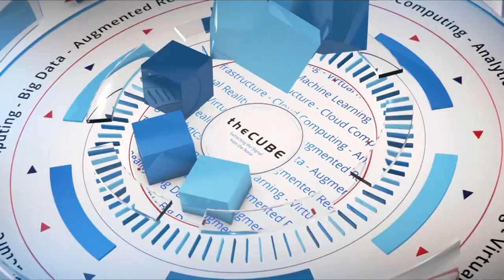Jeff Jonas, Senzing | Sensing Launch | CUBE Conversations Jan 2018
Jeff Jonas, CEO & Founder of Senzing stops by the Palo Alto Studios to talk with John Furrier.

Can this company provide the ‘missing link’ between data chaos and GDPR?

With its implementation date of May 25 fast approaching, the European Union’s General Data Protection Regulation is more daunting than ever. GDPR requires any business that touches EU citizens’ data to offer protection and transparency far and above what most companies currently provide, and businesses in Europe, as well as multinational enterprises, are scrambling to comply with the mandate — or risk potentially crippling fines as a penalty.

“Companies are preparing for this, but there’s this one particular missing link … and that is they’re not going to be able to reliably find the data about the people,” said Jeff Jonas, (pictured), founder, chief executive officer and chief scientist of Senzing Inc. With its initiative G2 for GDPR, Jonas believes Senzing can provide that missing link and help businesses comply with the EU mandate fast.

Jonas spoke with John Furrier (@furrier), host of theCUBE, SiliconANGLE Media’s mobile livestreaming studio, in theCUBE’s studio in Palo Alto, California, to officially announce the release of G2 for GDPR and discuss the complex effects GDPR will have on the global economy.

Democratizing GDPR compliance
In January, Jonas sat down with theCUBE to tease a project, Entity Resolution 2.0, that would later be revealed as G2 for GDPR. “Our mission is smarter entity resolution for everyone everywhere,” he said. Jonas and his team have been developing the Entity Resolution technology behind G2 for 9 years, with much of the engineering taking place since Jonas’ departure from IBM in 2015.

With its official launch on January 28, which was International Data Privacy Day 2018, Senzing is making a statement about the utility G2 will provide for businesses looking for an effective GDPR compliance tool. The software works to detangle data complexities for enterprises and small- to medium-sized businesses in need of organized data sets to present to customers in the event of inquiry.

“One of the hardest things to comply with GDPR is you have to be able to find the data you have. As you get to [be] a larger company, it’s difficult to to even discover all the sources,” Jonas said. G2 automates detection of sources, identity duplicates and more, all within a real-time machine learning system that is self-tuning and self-correcting.

“This is really going to be the missing link, because organizations aren’t going to be able to comply if they can’t find the record,” he said.

With so many companies in need, Senzing is poised for an influx of business as GDPR compliance ramps up over the coming months. The software is built to serve a range of businesses and be affordable to companies at every size. “We have an enterprise edition … but we’re really trying to democratize the capability. We’ve been … building a workbench around our G2 APIs for small and medium business that have 10 to 250 employees,” Jonas stated.

With the benefit of nearly a decade of work, Jonas is confident G2 for GDPR will be a solution that allows businesses to continue thriving in the wake of these challenging data mandates. “We really are the missing link. It’s a great tagline, but it’s also totally true,” he concluded.

Watch the complete video interview below, and be sure to check out more of SiliconANGLE’s and theCUBE’s CUBE Conversations.